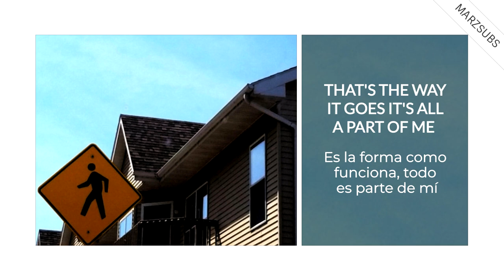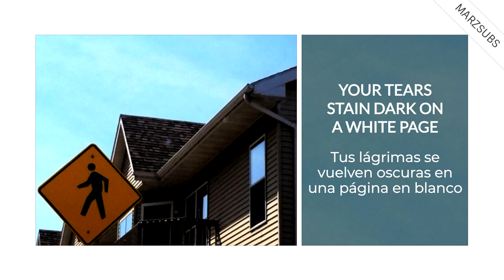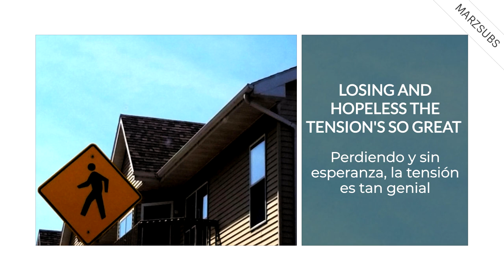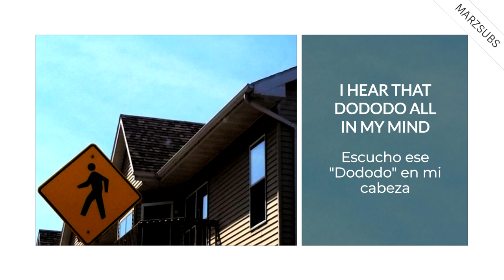Charlie Gallagher - Passing By // Lyrics - Letra